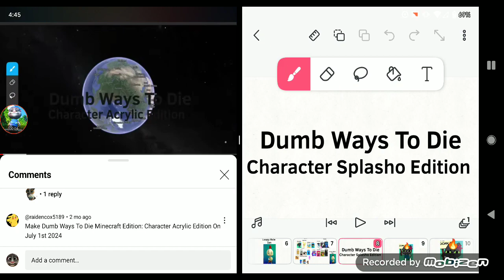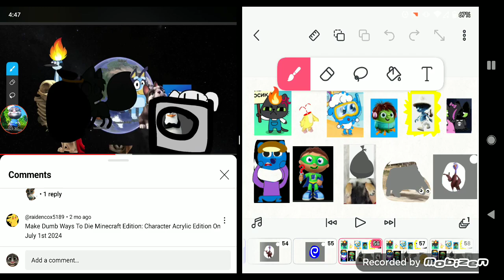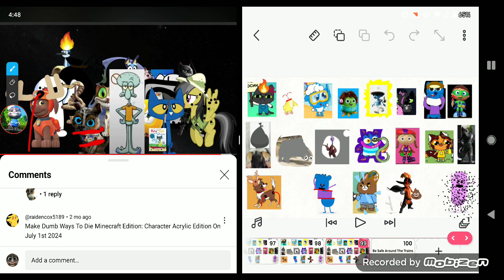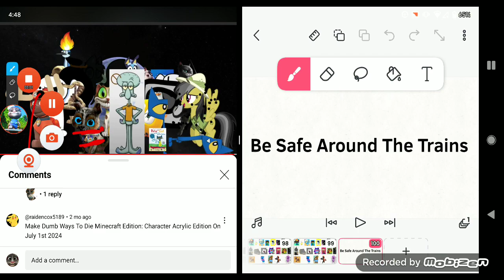DWTD (Original) Character Splasho Edition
Credits To @SILLY_0GGY_L0VER And @CoolUMP2009 And @Lukas_The_Epic To Everything